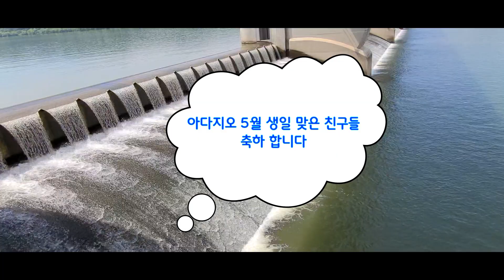아다지오 5월 생일 맞은 친구들 생일 축하 합니다/ 생일 축하 송. 아다지오 미녀 앙상블.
아다지오 5월 생일 맞은 친구들 생일 축하 합니다.
생일 축하 송./아다지오 미녀 앙상블.